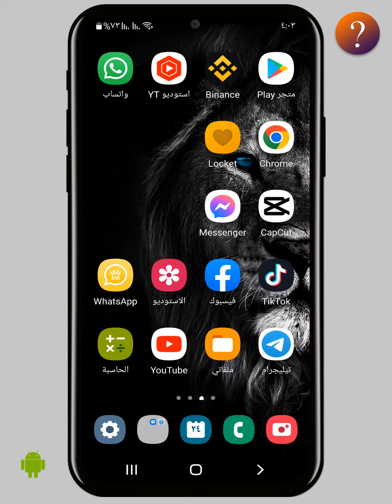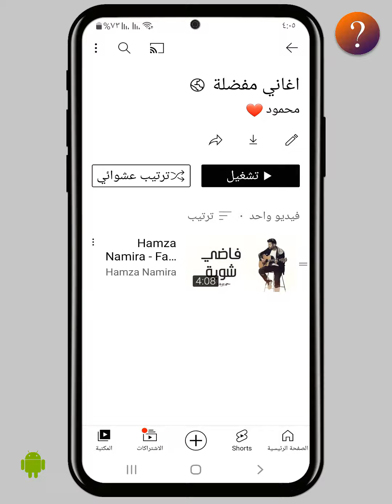كيفية عمل قوائم تشغيل في اليوتيوب - playlists on YouTube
عمل قائمة تشغيل في يوتيوب
في هذا الفيديو سنقدم لكم طريقة عمل قوائم تشغيل في اليويتوب بطريقة سهلة حيث يحتاج الكثير منا لعمل قائمة تشغيل في قناة اليوتيوب و هذه الفيديو سواء كانت من فيديوهاتك على القناه ام من قنوات ثانية و يمكن التحكم في اعدادات القائمة و التحكم في من يستطيع ان يشاهد قوائم التشغيل لديك على القناه و كذلك كيفية اضافة فيديوهات على قائمة تشغيل قديمة و كيفية حذف فيديوهات و كل ما تحتاج معرفته عن قوائم تشغيل اليوتيوب .